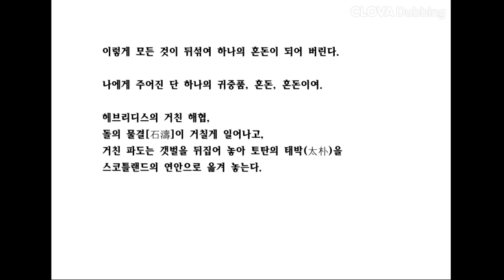스코틀랜드의 연상(광고X)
글쓰기, 붓가는 대로 쓰는 글쓰기 코너입니다.
글쓰기는 재미있습니다^^